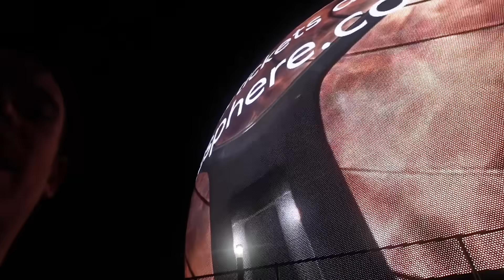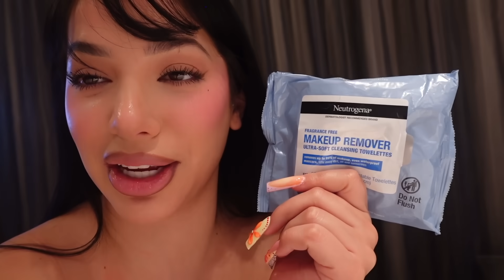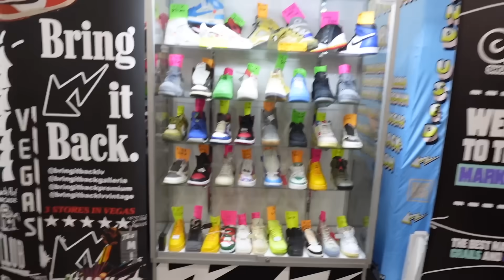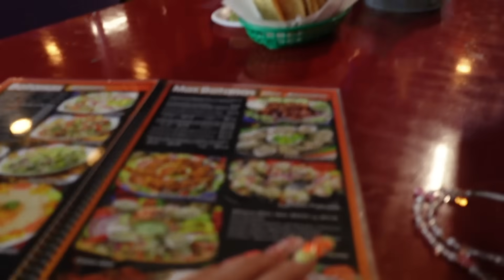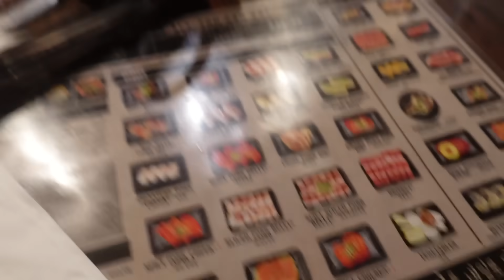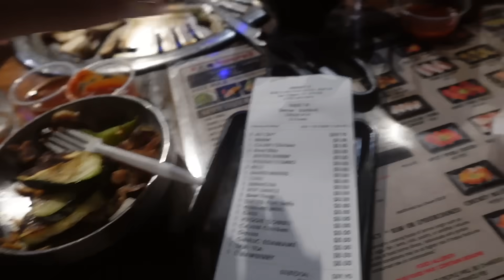WHATS BEEN WRONG WITH RAMIRO??